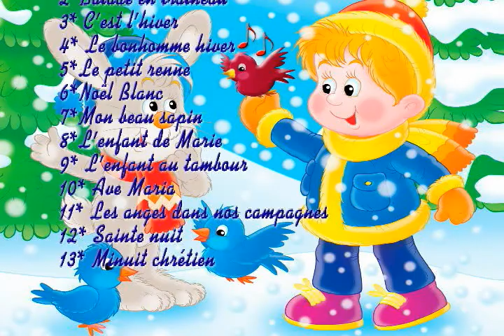Album Le petit rosignol chante Noël - Sainte nuit